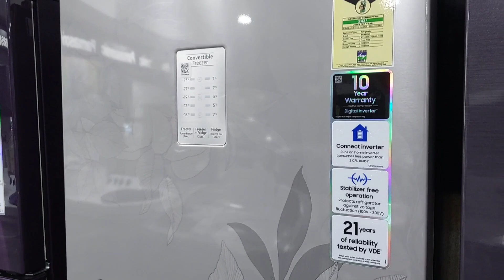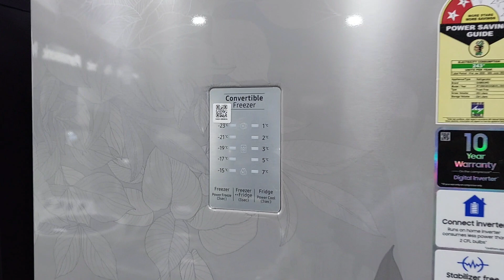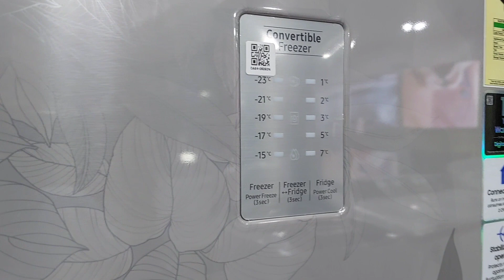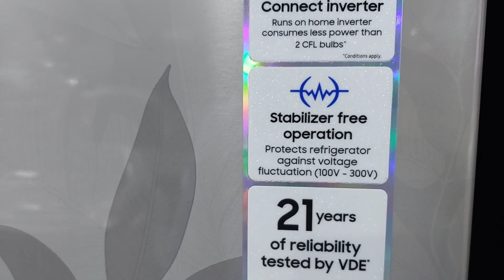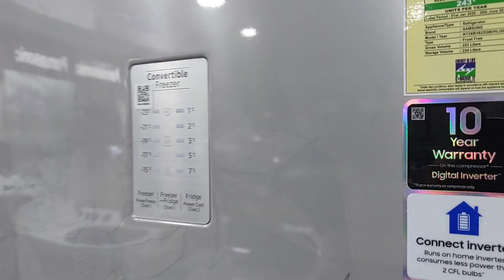Samsung New Convertible Refrigerator/ Model RT28B3822QB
Simple Model 253L-
Samsung  convertible refrigerator RT28B3822QB

Is it good to buy convertible refrigerator?

What are the disadvantages of convertible refrigerator?

Which fridge is best convertible?

Does Samsung convertible French door refrigerator has a convertible freezer?

Which refrigerator is better convertible or non convertible?

Does LG have convertible refrigerator?

What is the meaning of 5 in 1 convertible refrigerator?

Which double door fridge is best LG or Samsung?

Which company fridge is best?

Which is no 1 fridge brand in the world?

What are common problems with Samsung refrigerators?

How long do Samsung fridges last?

Which refrigerator company is best in Double Door?

Which is better 2 star or 3 star refrigerator?

Which is the best double door refrigerator in India 2022?

Which is the No 1 fridge brand in India?

Which is the No 1 brand refrigerator in India?

Which is the best 4 star refrigerator?

Which is better 2 door or 1 door refrigerator?

Is there any 5 star refrigerator in India?

Which refrigerator is better 2 door or 3 door?